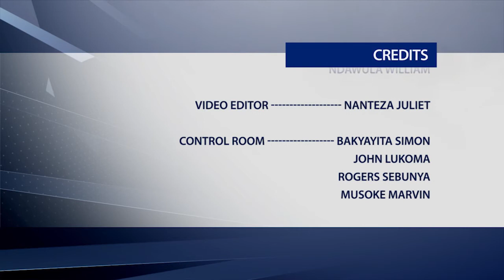NOONYA OBUSIBOZI BWO WEBUVA - HAJJI MAGARA